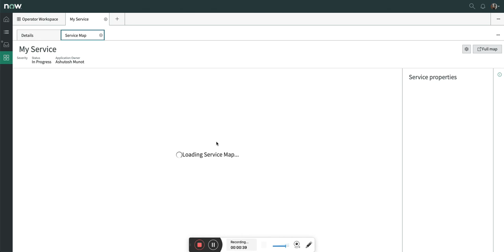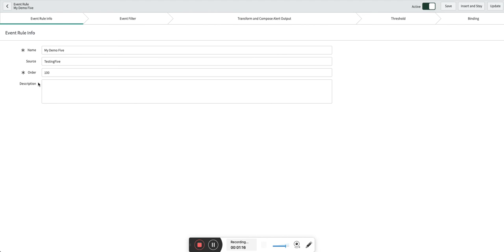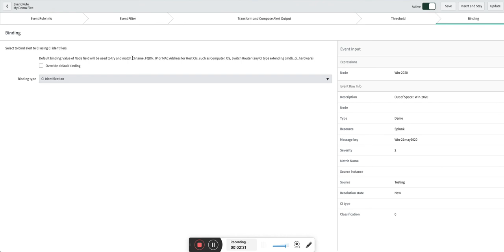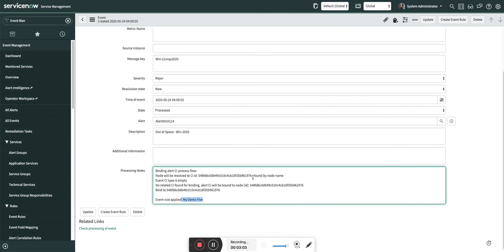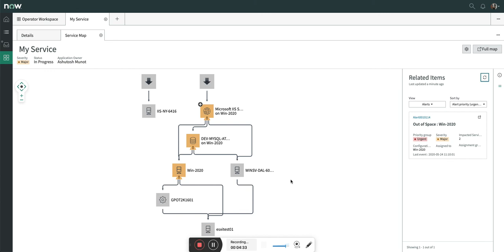Alert CI Binding Using Description Field for Fetching Host Name